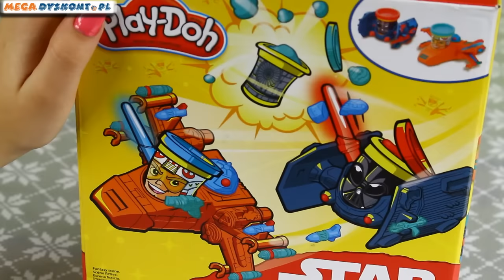Play-Doh - Star Wars - Luke Skywalker vs. Darth Vader - Can-Heads - Hasbro - B2525 B0001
Luke Skywalker kontra Darth Vader od Play-Doh.

Play-doh and Star Wars in a single set? Sign us up! Cans are part of the action as kids create their own Play-Doh battles with classic Star Wars characters. Place Luke Skywalker into his X-Wing Starfighter to take on Darth Vader and his TIE Fighter in the most creative battle the universe has ever seen. ⤵️

ZAPRASZAMY NA NASZ NOWY KANAŁ!